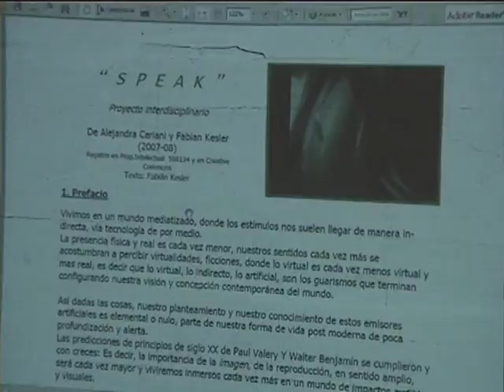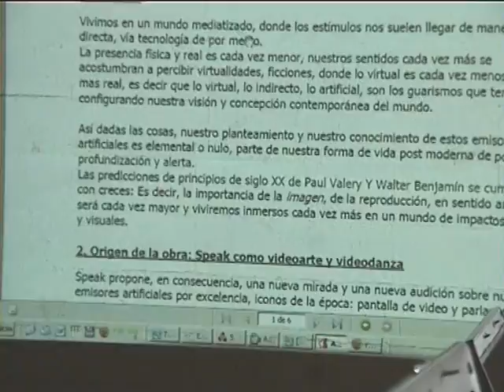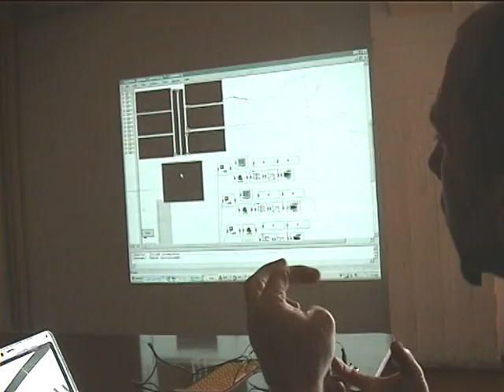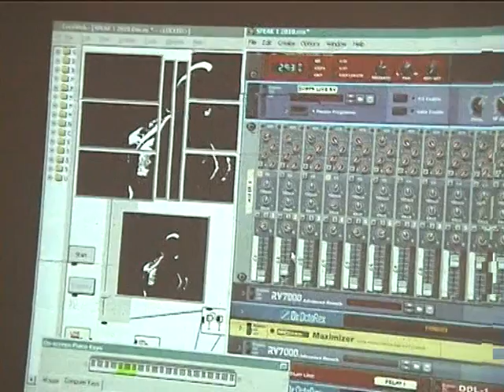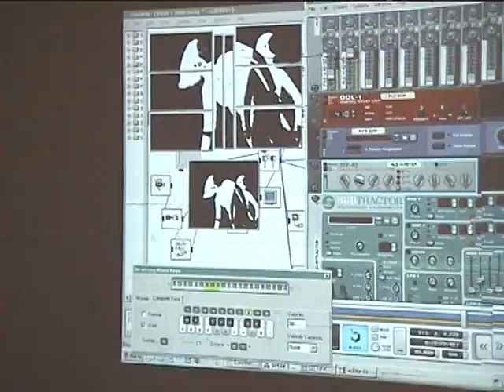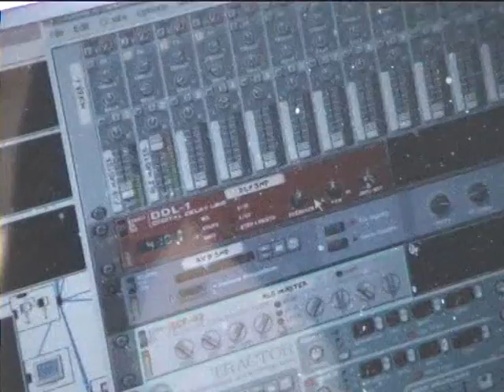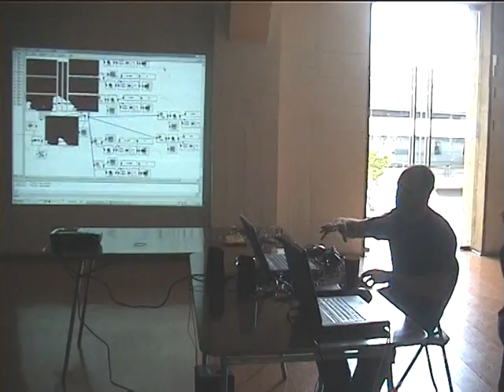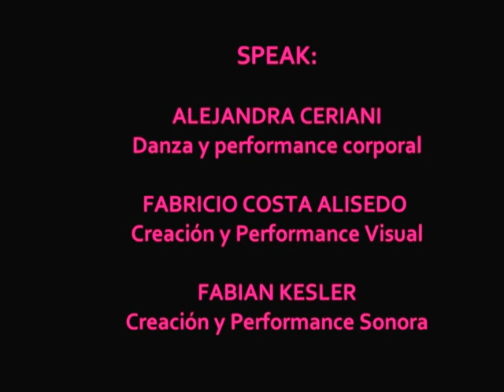SPEAK EN CHILE 2 DE 7 INTERFACE 2.0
PRESENTACION DE LA OBRA SPEAK DE ALEJANDRA CERIANI, FABRICIO COSTA Y FABIAN KESLER, EN EL EVENTO INTERNACIONAL DE ARTE Y TECNOLOGÍA  "INTERFACE 2.0" REALIZADO EN SANTIAGO DE CHILE Y DIRIGIDO POR BRISA MP.

VIDEO 2 DE 7: LOS INICIOS DE LA OBRA SPEAK